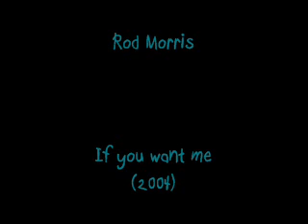Rod Morris - If you want me